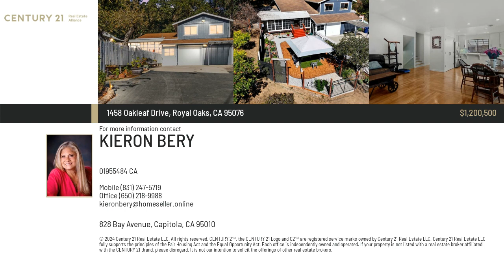OAKLEAF VIDEO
This property is located in it's own corner of the world with end of the road privacy, gated driveway and plenty of sun. This 2,398+ sqft home is spread out over 3 levels (not stories) with 4bd and 3 full baths, seperate family room, bonus room with loft, mud room and a screened-in patio perfect for relaxing and staying cool on warm summer days & nights, this is a spacious home. 1bd & full ba are privately located on the lower level perfect for guests or multi-generational living. Other amenities include tankless water heater & Reverse Osmosis water filter system Sitting on 2.85 acres this is outdoor living at it's finest with a large fenced area for entertaining and an area with raised beds for growing that is enclosed with deer fencing including an established herb garden The many fruit trees include apple, lemon, pomegranate, elderberry, lowquat and more makes it a true oasis. There is a variety of functional outbuildings and room for a guest cottage. Private yet close to town.